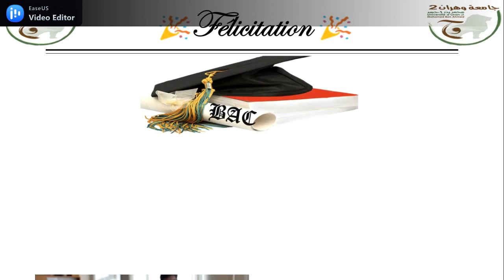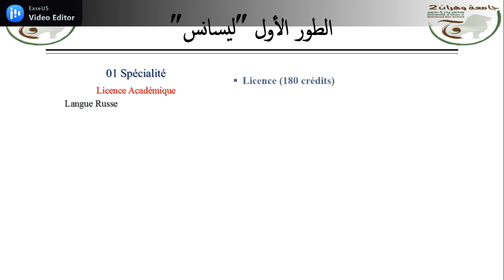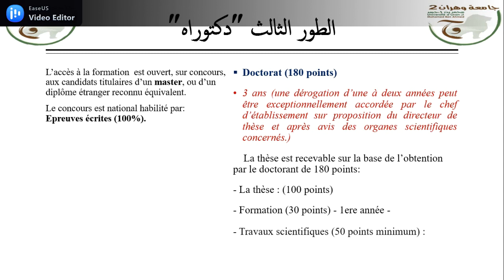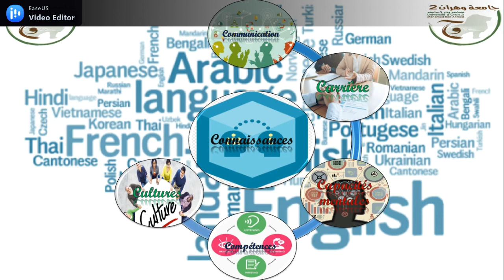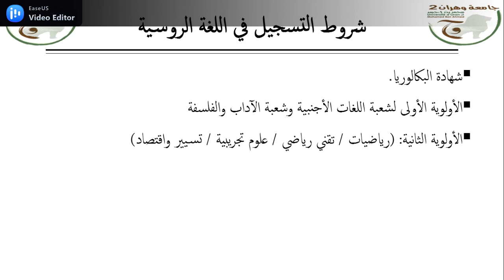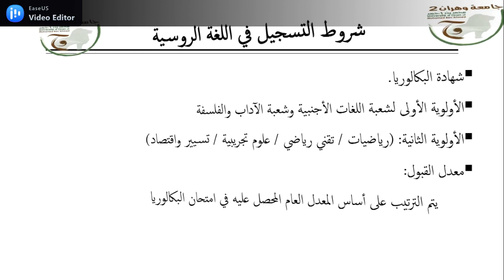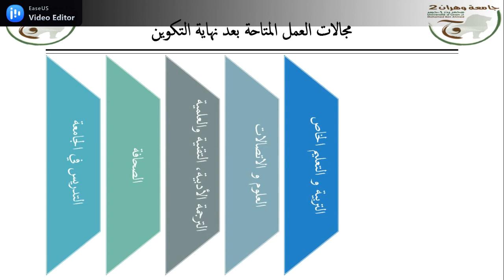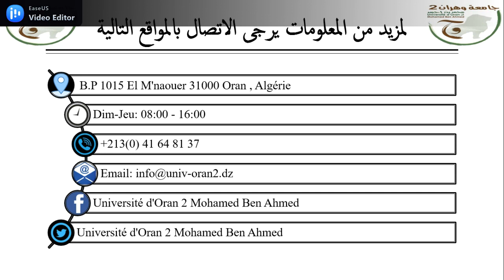أبواب مفتوحة / شعبة اللغة الروسية جامعة وهران2 بكالوريا 2023